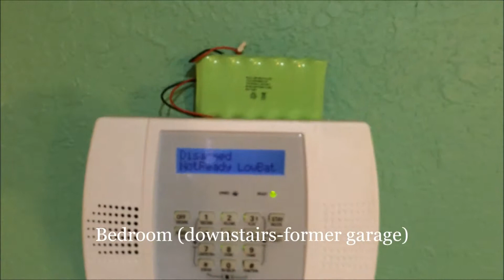Townhouses At Jacaranda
Townhouses at Jacaranda, Plantation Florida